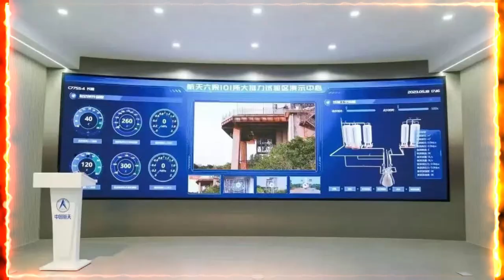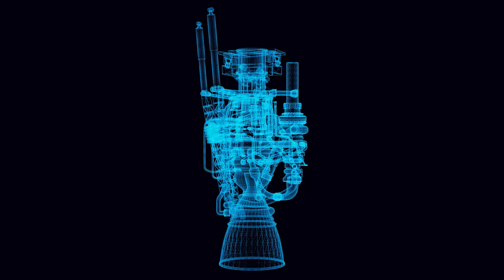How Automation & Digital Tech Revolutionize China's Aerospace Industry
In this video, we explore how China's Sixth Academy of Aerospace Science and Technology Corporation is revolutionizing the world of space exploration, using automation and digital technology to develop cutting-edge manufacturing processes and advanced testing systems. Discover how these innovations are increasing efficiency, production capacity, and product quality, all while setting the stage for a new era in space technology.